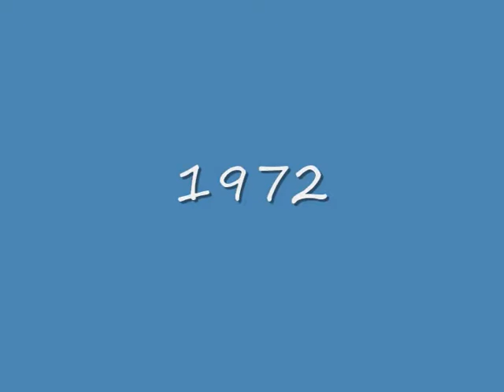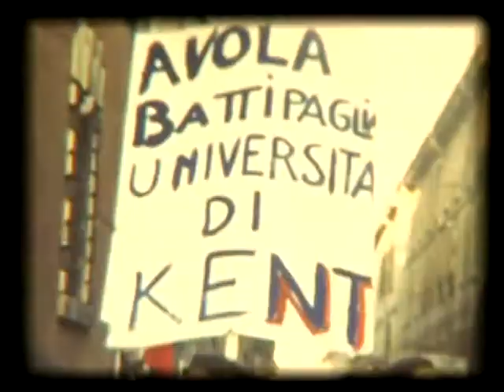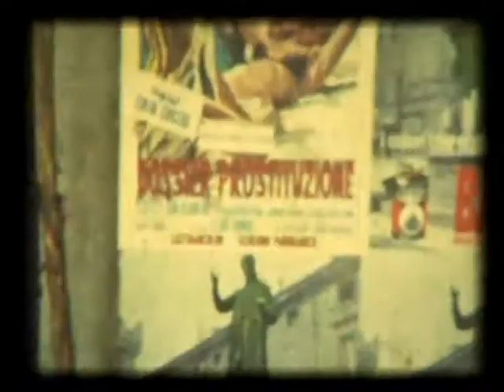L'Oriente è rosso. - il Vietnam a Brescia nel 1972